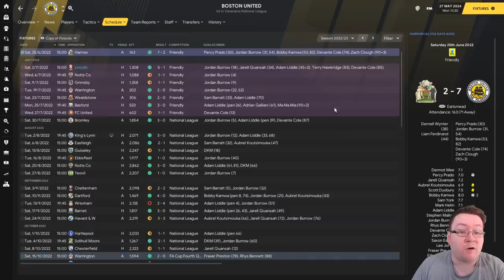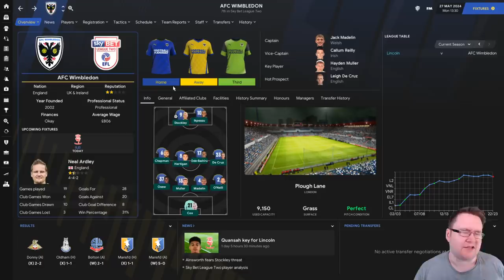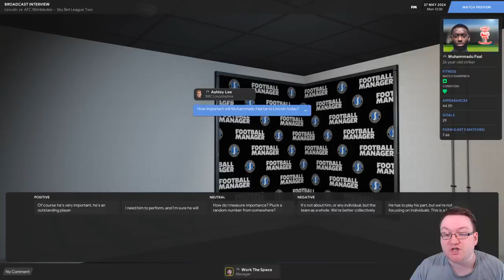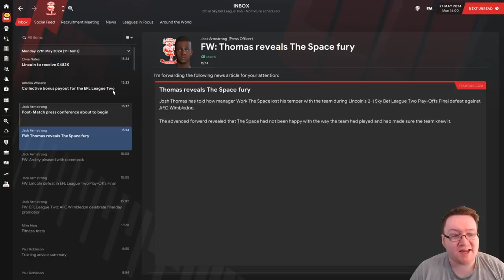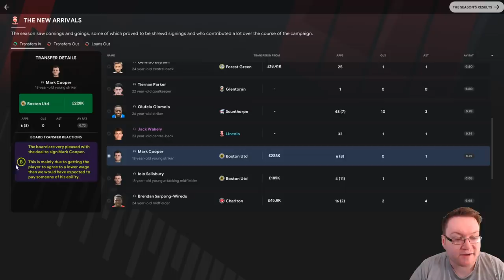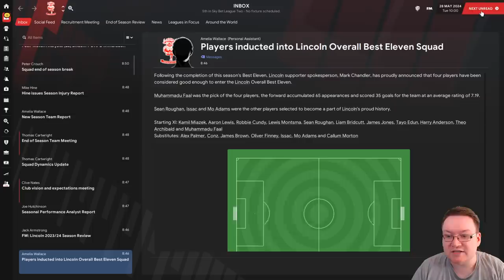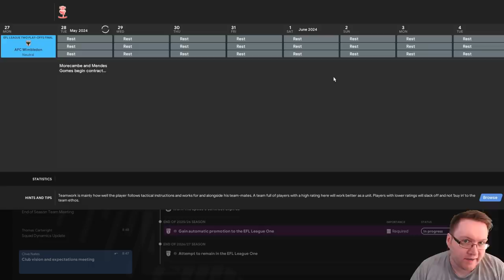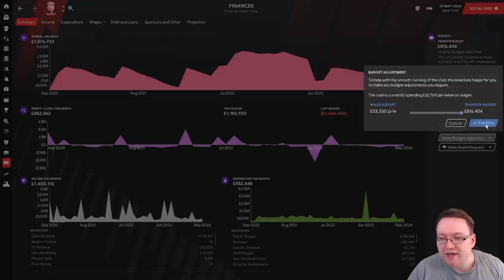Park To Prem FM21 | Lincoln City #6 - Fighting Our Demons | Football Manager 2021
Shout out to chairman David aka Mike / Sweet Left Foot, check out his socials for FM content!